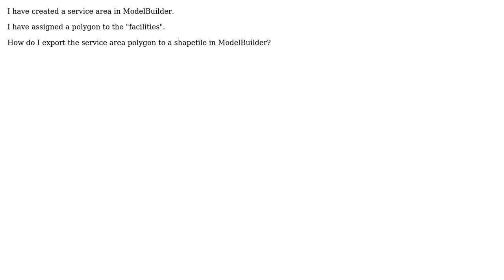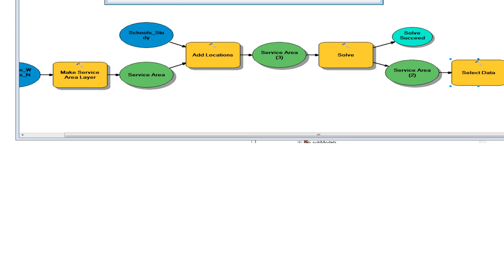GIS: Export Polygons from Service Area tool using ModelBuilder?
With thanks & praise to God, and with thanks to the many people who have made this project possible! | Content (except music & images) licensed under CC BY-SA | Music | Images & others | With thanks to user user3784813 user PolyGeo user DPSSpatial_BoycottingGISSE and the Stack Exchange Network Trademarks are property of their respective owners. You are responsible for your own actions.